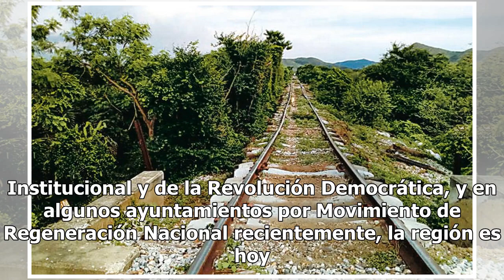El tren del Istmo, entre el olvido y la esperanza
OAXACA.- Hace 127 años el ferrocarril llegó a Oaxaca y es en el Istmo de Tehuantepec donde se ha negado a morir, pues existen 206 kilómetros de vía, 148 puentes y 399 alcantarillas que, no obstante, hoy agonizan en medio de la mancha urbana que día con día crece asfixiando esos espacios. La parte má...